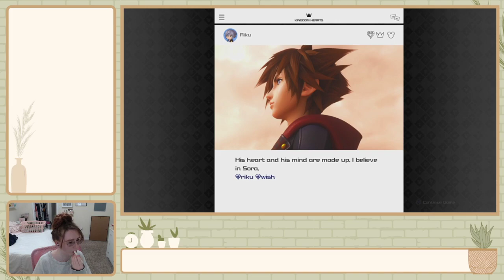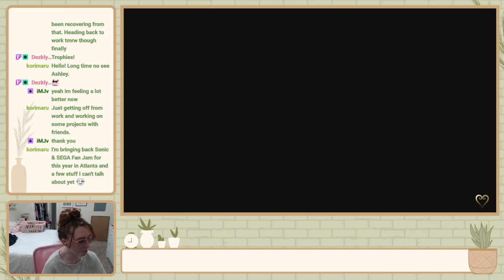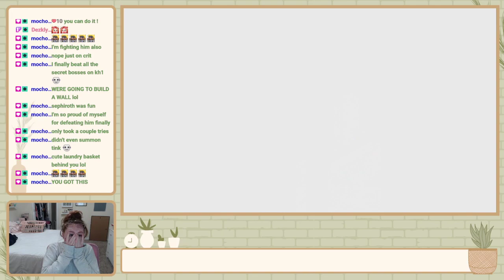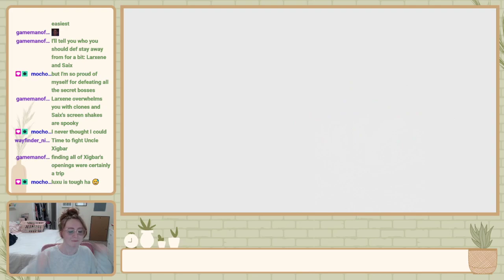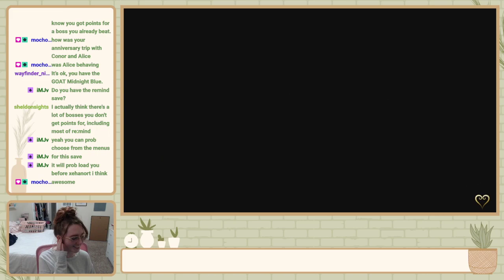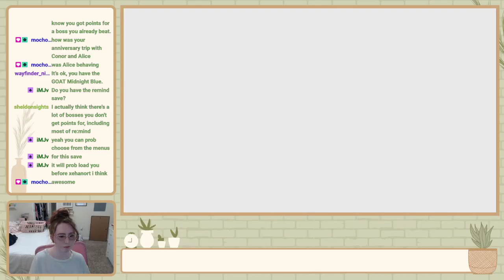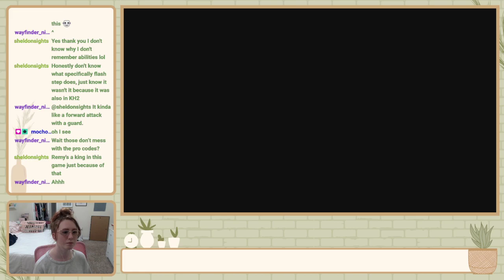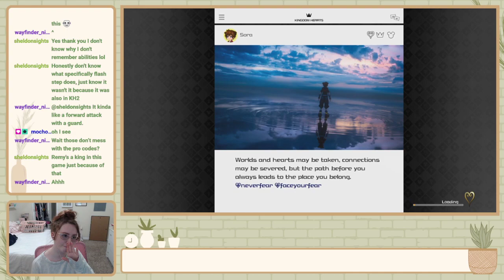(casual) KH3 PRO Codes Data Fight (Xemnas & Xigbar)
most PRO Codes, working on the merit ranking for Risk Taker Trophy

defeating Xemnas and starting/learning Xigbar